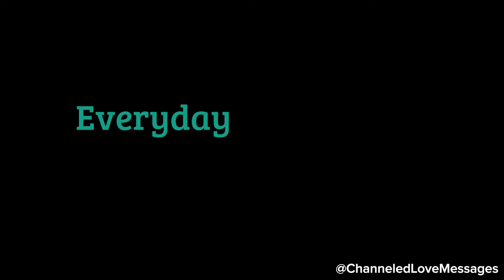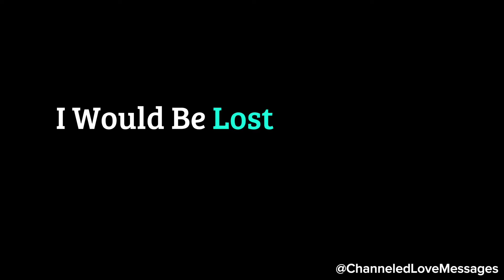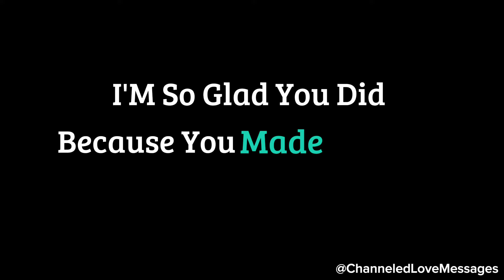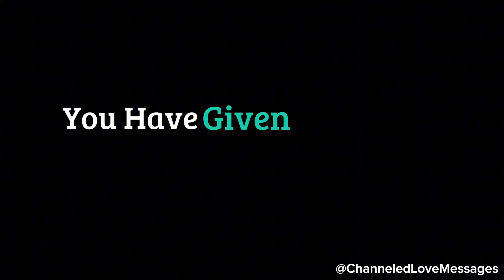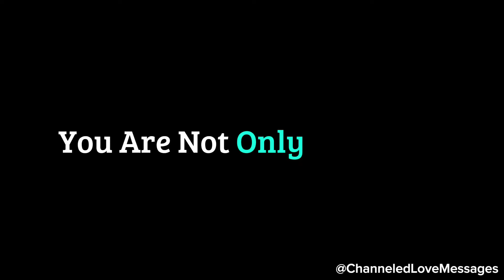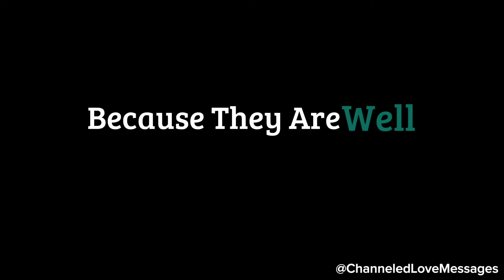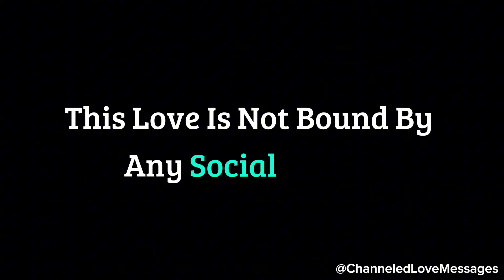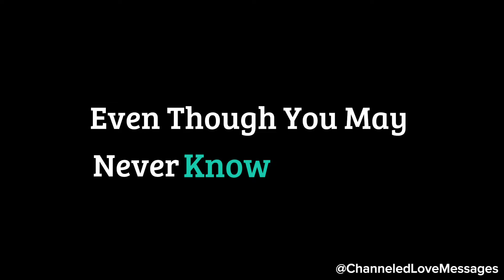Even though you may never know who I am, I want to thank you for bringing so much happiness in...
Even though you may never know who I am, I want to thank you for bringing so much happiness in...😍❤️😫 channeled messages from your person